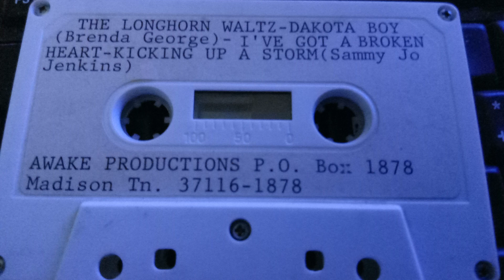Awake Production2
The Longhorn Waltz-Dakota Boy (Brenda George) - I've Got A Broken Heart-Kicking Up A Storm (Sammy Jo Jenkins) sample cassette. produced 70s or 80s. Awake Productions , Madison, TN